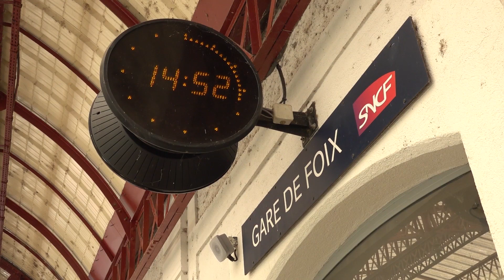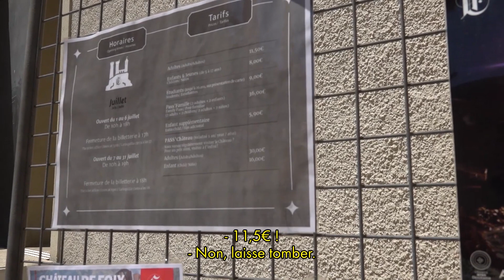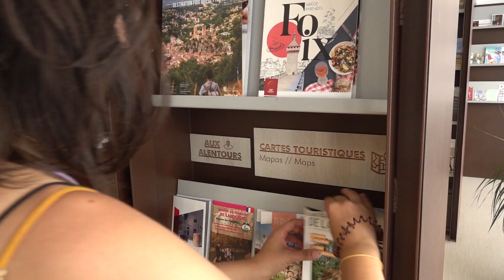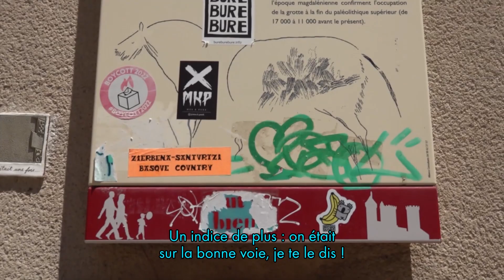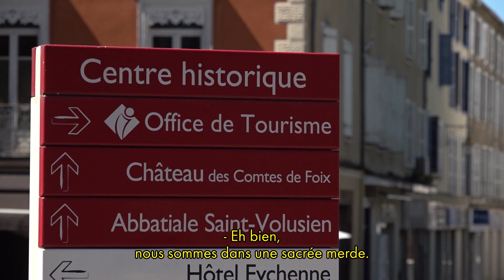ERNEST SABOT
Un film réalisé par :
Christina Ghazaryan
Corentin Melchior

Dans le cadre du KINO franco-belge-québecois du Festival Résistances, organisé par Caméra au Poing, en partenariat avec Extérieur Jour.